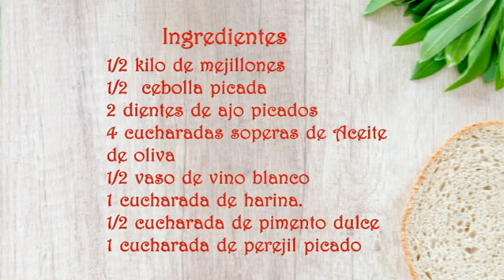Mejillones A La Marinera En una Salsa Deliciosa y muy Fácil de Hacer. Mis Recetas Deliciosas.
Hoy les traigo una receta de mejillones a la marinera super deliciosos, estos mejillones a la marinera es una receta muy  fácil , deliciosa, y rápida de hacer, aquí les dejo los ingredientes para estos mejillones a la marinera.

ingredientes;
1/2 kilo de mejillones
1/2 cebolla picada
2 dientes de ajo picados
4 cucharadas soperas de aceite de oliva
1/2 vaso de vino blanco.
1/2 cucharadita de harina
1/2 cucharada de pimentón dulce
1 cucharada de perejil picadito
sal (opcional, si lo necesita)